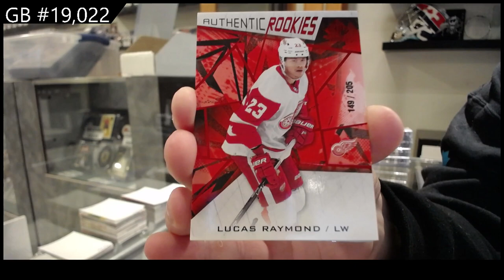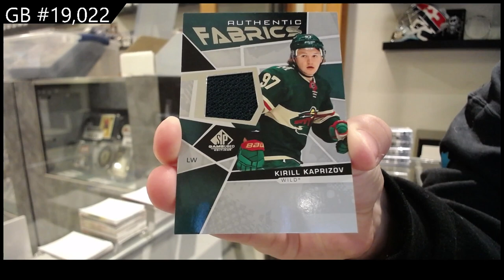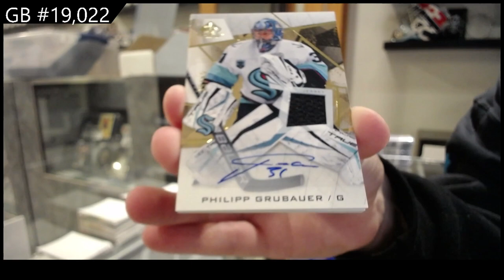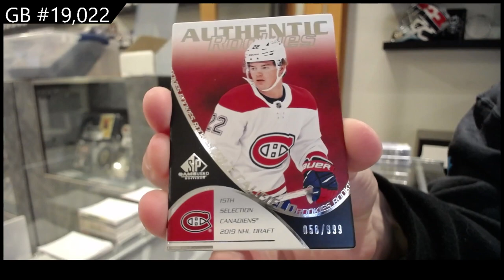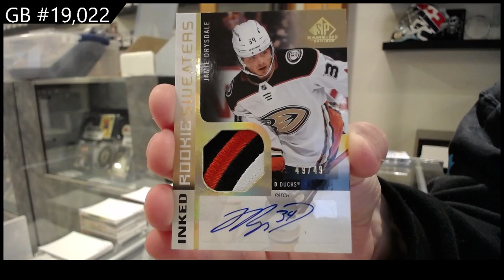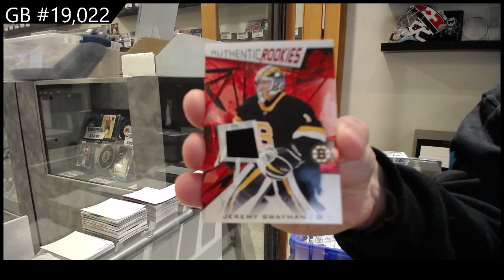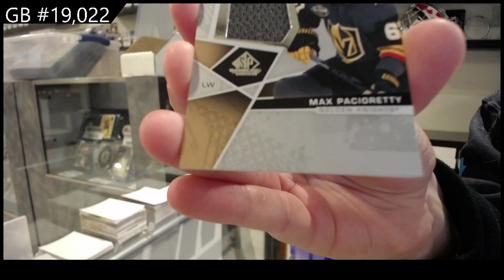21-22 Upper Deck SP Game Used Hockey 5 Box Break - C&C GB #19,022